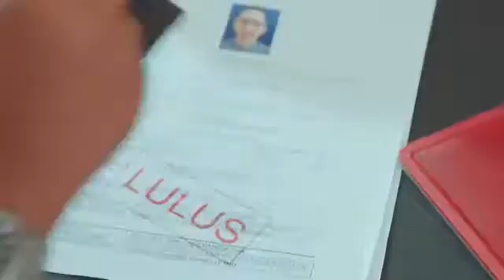HAVAL M4 Jadilah Seperti Rasyid.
HAVAL M4 YEAR 2017 PROMO!!!
BLH FULL LOAN!!!
7 YEARS WARRANTY!!!
MONTHLY FROM RM550 t&c

CALL/WHATSAPP AHMAD HAZIZUL 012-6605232 / 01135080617

HAVAL M4 1.5VVT
COMPACT SUV
- GMW 1.5VVT Engine
- 6 Speeds AMT
- 4 seaters
- Dual Airbags
- AutoCruise System
- Triple Reverse Sensor
- ABS + EBD + HBA(Hill Break Assist)
- Audio/Video Steering Control
- 16" Rim
- 4 Disc Break
- Battery Alert System
- 7 YEARS WARRANTY WITH UNLIMITED MILEAGE

M4 PREMIUM SPEC
- Sporty Sport Rim
- Door Visor
- 360° Camera
- Build in GPS
- Build in Smart Tag
- Full Leather Seat

Boleh fulloan, boleh trade in, ada freegift, jom testdrive.

Call atau whatsapp saya sekarang

AHMAD HAZIZUL
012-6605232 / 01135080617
AHMAD HAZIZUL
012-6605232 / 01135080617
AHMAD HAZIZUL
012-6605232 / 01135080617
AHMAD HAZIZUL
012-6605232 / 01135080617